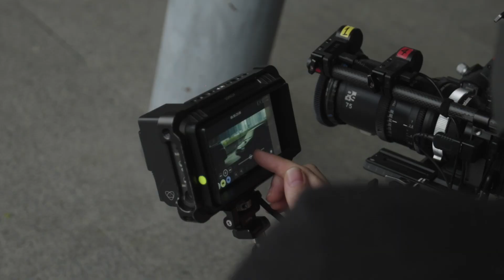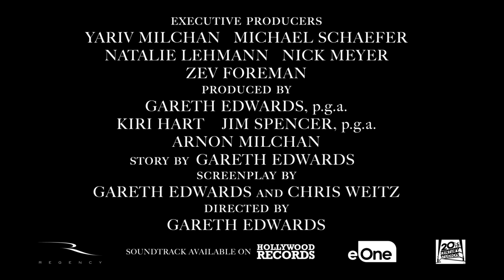The Creator (2023) - Vision BTS Featurette John David Washington, Gemma Chan, Ken Watanabe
As a future war between the human race and artificial intelligence rages on, ex-special forces agent Joshua is recruited to hunt down and kill the Creator, the elusive architect of advanced AI. The Creator has developed a mysterious weapon that has the power to end the war and all of mankind. As Joshua and his team of elite operatives venture into enemy-occupied territory, they soon discover the world-ending weapon is actually an AI in the form of a young child.